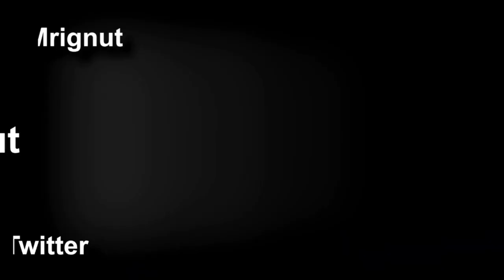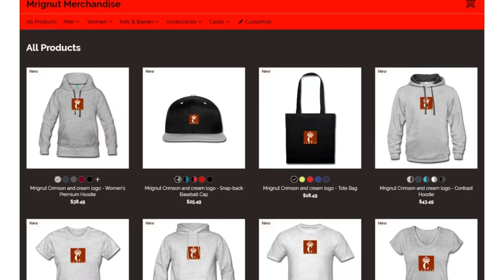📣🎭Dwight Howard Controversy in the Community 🎭📣 @Mrignut adds his 2 cents⁉️🤔🥃